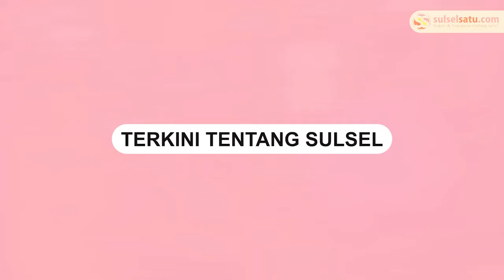Pedagang di Bogor Histeris Mengadu ke Jokowi, Om Ditangkap Polisi Usai Tolak Pungli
Presiden Jokowi melakukan kunjungan ke Pasar Bogor, pada Kamis (21/4/2022).

Saat melakukan kunjungan Jokowi dihadang oleh seorang wanita dan seorang pria.

Wanita tersebut curhat ke Jokowi mengenai anggota keluarganya.

Sambil menangis, wanita itu meminta pertolongan Jokowi lantaran omnya ditangkap polisi setelah menolak pungli.

Video terkini dan terbaru..